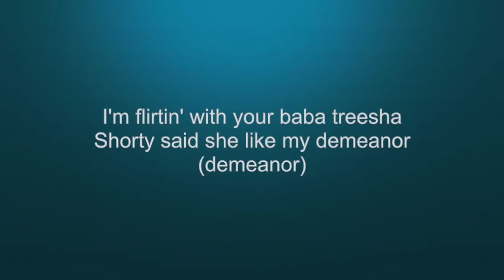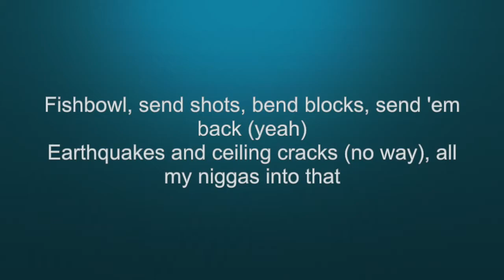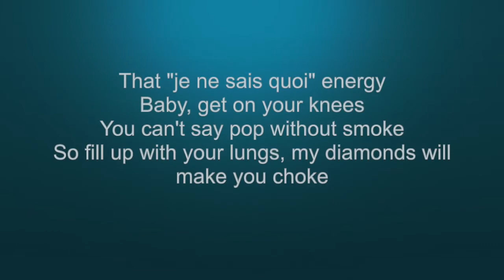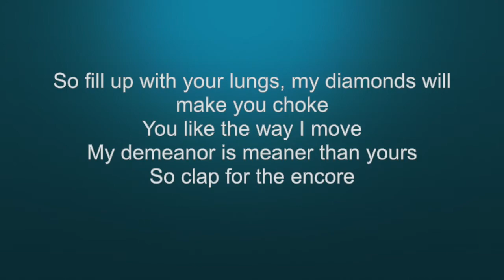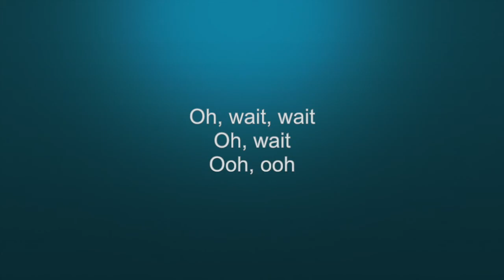( KARAOKE ) Pop Smoke Ft Dua Lipa - Demeanor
Music Leaks

Lyrics

Oh, oh
Baba treesha
Oh
I'm flirtin' with your baba treesha
Shorty said she like my demeanor (demeanor)
And she look like a eater (a eater)
I'm off the Perky geekin' (geekin')
Oh, wait, wait
Oh, wait
Ooh, ooh
Fishbowl, send shots, bend blocks, send 'em back (yeah)
Earthquakes and ceiling cracks (no way), all my niggas into that
You send a shot, we send it back, all facts, no cap (none)
Put my hat to the back (back), a hundred thousand in the bag
Look, eleven dollars a hour ain't enough to live (nah)
So I'ma go in every store and I'ma swipe this shit (yeah, yeah)
They tryna lock a nigga up and I'm like: "Fuck a pig" (fuck a pig)
'Cause either way, mommy gon' still love her kid (she gon' love him)
I just did twenty from the city
They like: "Who is you?" (who the hell?)
A lotta niggas talkin' shit that they don't really do (ah, yeah)
I'm 'bout to turn my Air Force 1's into a Gucci shoe (yeah, yeah)
I'm 'bout to turn my Timberlands into a Yeezy Boost (oh)
My president black, bandana is blue (you know what I'm sayin'?)
Diamonds hittin', got me glistenin' like I came out the pool
I'm so exotic like I came out the zoo (no)
But I shot out the coupe (no)
I got a scope with a clear eye view, woo (yeah)
Oh, wait, wait
My demeanor is meaner than yours
Oh, wait
Ooh, ooh
Female alpha and I practice what I preach, I devour
Tell me, can you take the heat?
You can touch with your eyes only
I know you like what you see
That "je ne sais quoi" energy
Baby, get on your knees
You can't say pop without smoke
So fill up with your lungs, my diamonds will make you choke
You like the way I move
So clap for the encore
Oh, wait, wait
Oh, wait
Ooh, ooh